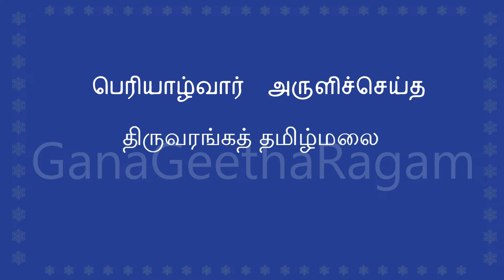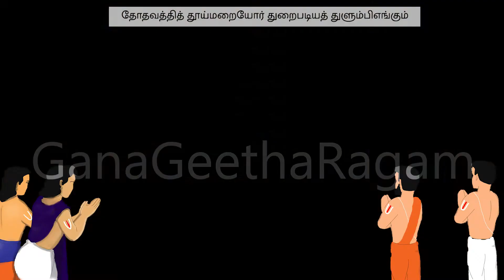"மாயவனே மணிவண்ணனே" - Episode 5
This episode features "Thiru Aranga thamizh malai"  Periyalwar pasuram

Presentation, Art, Animation by R Gautham